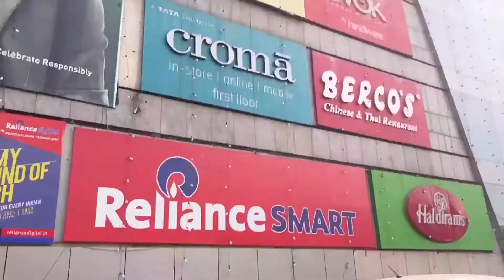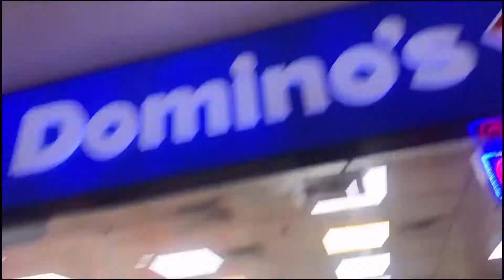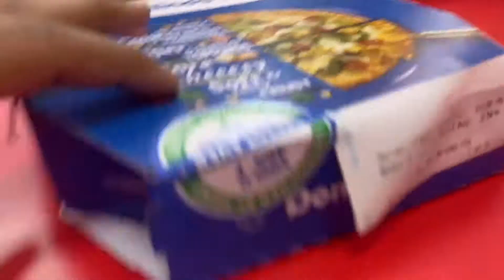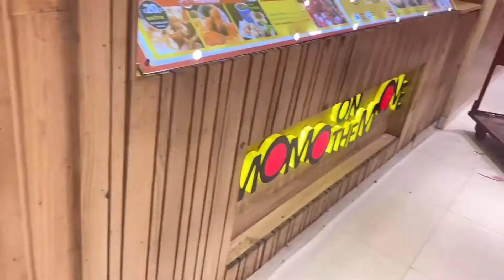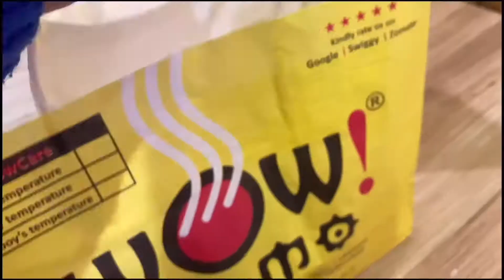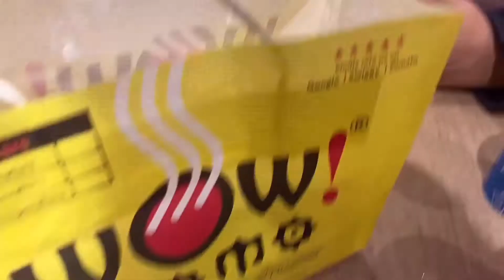Shopping and Masti 🛍